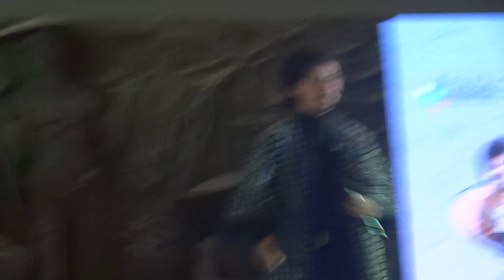Raim Laode - Kala Cinta Menggoda | Live At Sarinah Jakarta 27.2.2024